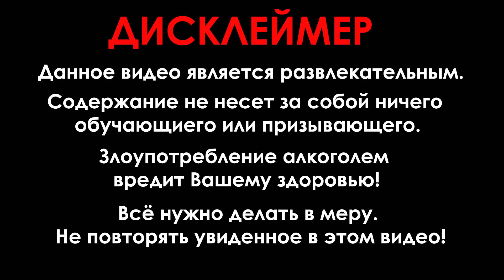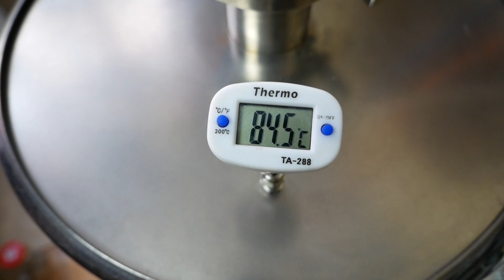Самогон из ДЫНИ